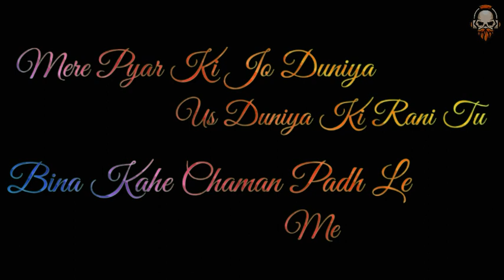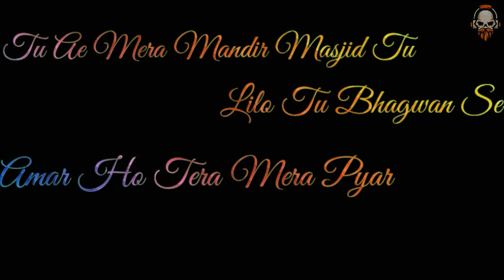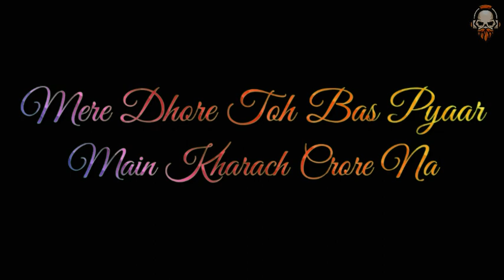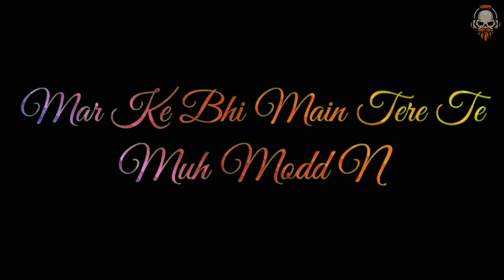Lilo Chaman 3 Lyrics/Anjali Raghav and Diler Kharkiya full song in Lyrics / Haryana Lyrics Studio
Lilo Chaman 3 Full song in lyrics